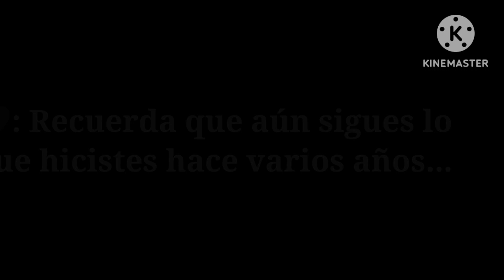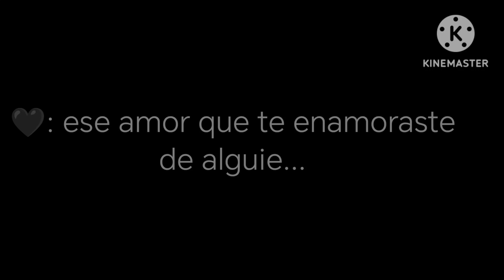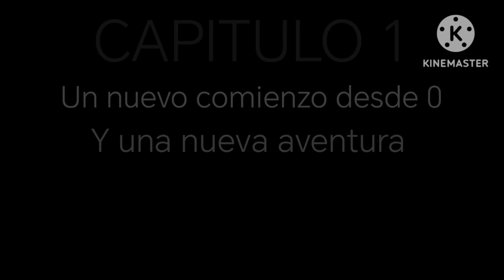capitulo 1 Un nuevo comienzo desde 0 y una nueva aventura ~ahora me recuerdas~